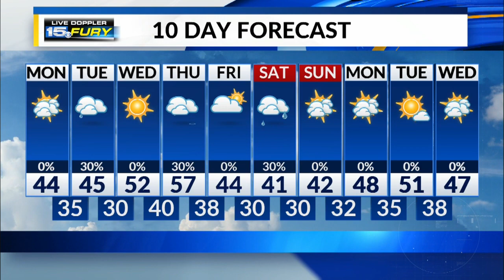Monday Morning Forecast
Some patchy dense fog early